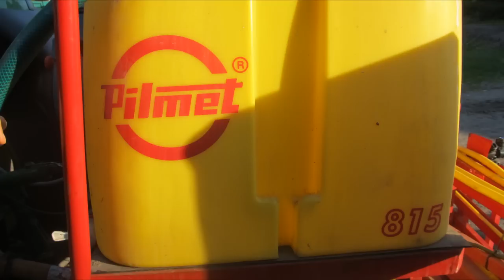Akcja słodyszek 2012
Trochę inaczej niż zwykle, mam nadzieję, że się spodoba, liczę na szczere komentarze.
Ostatni oprysk na słodyszka. Rzepak zimowy jest po dużych przejściach, tyle ile przeżyło po zimie tyle zostało, w sumie jak na wręcz zerową warstwę śniegu i kilkudniowe przymrozki nie jest źle, jak dla mnie oczywiście;)

Pozdro dla wszystkich oglądających